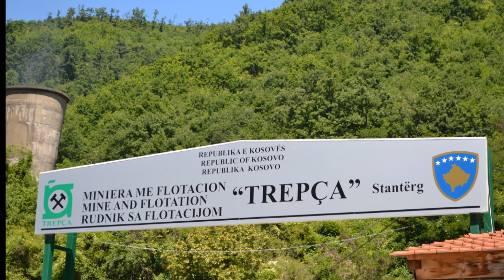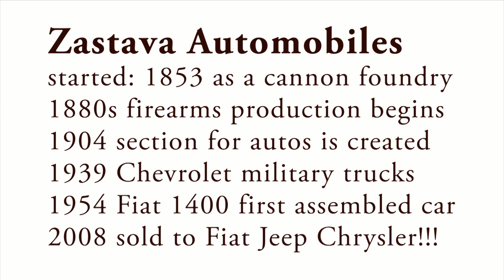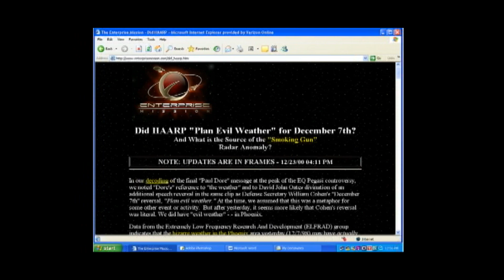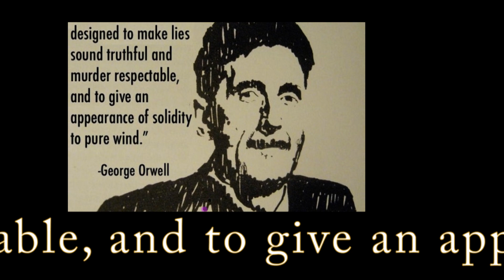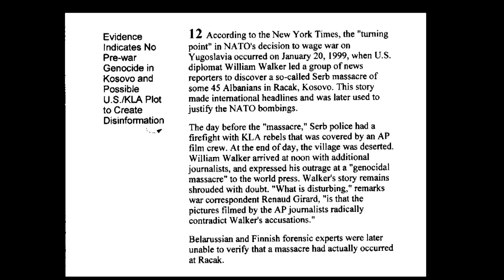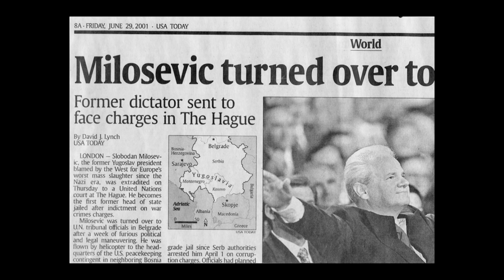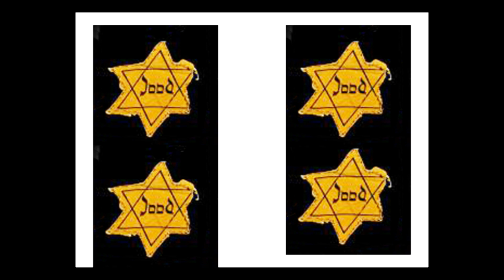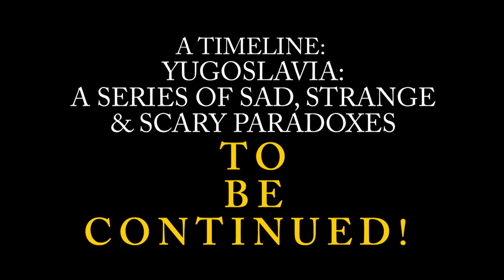YUGOSLAVIA: A SERIES OF SAD, STRANGE AND SCARY PARADOXES; A TIMELINE CONTINUES JANUARY 2, 2023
Based on my two week trip to Belgrade in August, 1999, only six wks. after end of NATO 78 days of bombing. This segment chips away at more history, getting into WWII and Croatia's Jasenovac Concentration Camp. Collusion between the Croatian Puppet State and the Roman Catholic Church is certainly one of the darkest days of this horrific history.  Somewhat disjointed in time/history/subject; the connections with nuclearization of the cold war are far reaching! Perhaps saddest of all is how easy the US Congress, and Jews in particular, can be manipulated, especially when it comes to fighting communism! The best democracy money can buy turns out to be an empire!